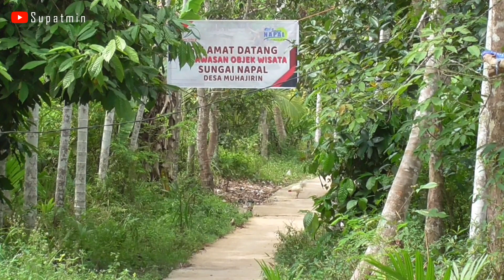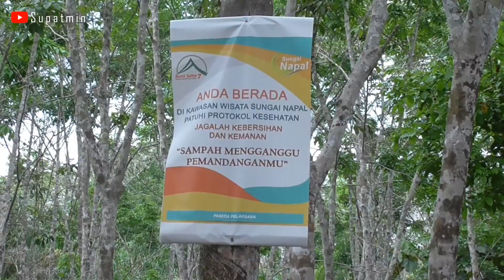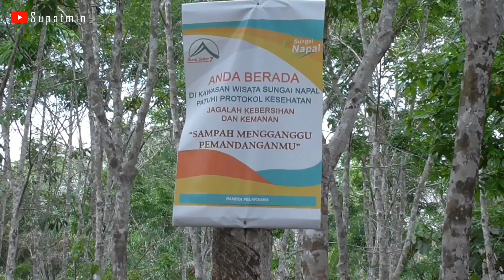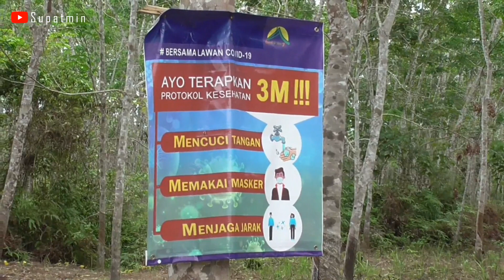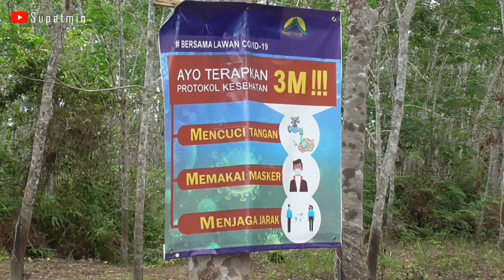Sungai Napal - Objek Wisata, Destinasi Jambi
Sungai Napal adalah Objek Wisata Alami yant tereletak di Desa Muhajirin, Jambi Luar Kota, Muaro Jambi, Provinsi Jambi

Selamat Datang Di Channel Saya "Supatmin"
Di Channel ini Kalian bisa Menemukan Video - video menarik mengenai  Aktivitas dan Rutinitas serta Hobi Saya. Bukan itu saja, Saya akan berbagi Video - video tentang Edukasi, Sejarah, Hiburan, Inspiratif, Tutorial, Tip dan Trik, Flora dan Fauna, Traveling, Review dan Unboxing dan Video - video bermanfaat lainnya.

Terima Kasih, Selamat menonton  video - video di Channel ini.

Mohon maaf jika saya melakukan kesalahan maklum manusia biasa. "Ambil sisi baiknya dan buang sisi buruknya".